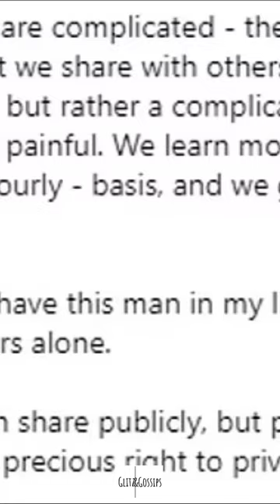Strictly Curse Strikes Again? John Whaite Admits Falling for Johannes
The Strictly curse has hit again! Bake Off's John Whaite reveals he "fell in love" with dance partner Johannes Radebe during Strictly 2021. Johns' fiancé left him after the confession. They made history as the first all-male couple, but it almost cost John his relationship! See how John and Johannes' intimate partnership led to heartbreak. Can their friendship survive? Watch to find out!